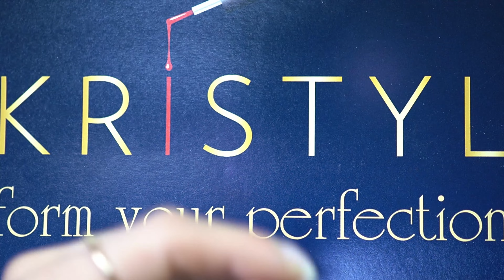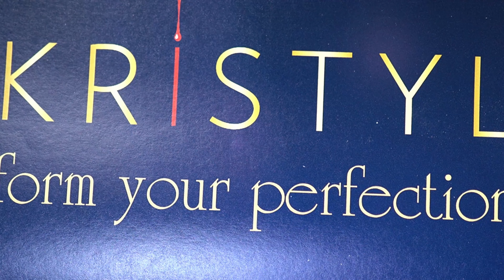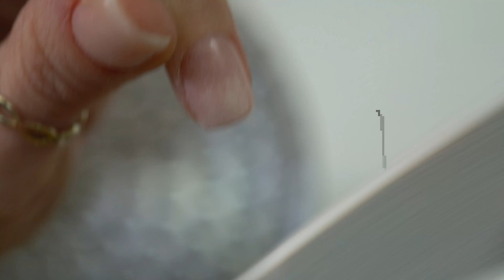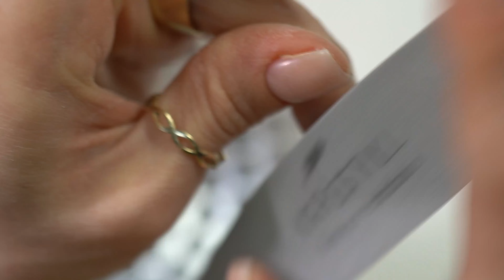Stylizacja dla osób, które nie mogą mieć sztucznych paznokci w pracy.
Pewnie nie jeden stylista paznokci spotkał się z sytuacją, kiedy klientka nie może lub nie chce, aby paznokcie rzucały się w oczy. Niektórym klientkom wystarczy po prostu wypielęgnowanie i zadbanie o dłonie, paznokcie i opuszki. Niestety jeśli paznokcie nie są wzmocnione, mogą szybciej uszkadzać się, pękać, rozdwajać, a nawet powodować ból i dyskomfort. W tym odcinku Agnieszka pokazuje jak wykonać stylizację, której nie widać, ale jest ona wzmocnieniem dla naturalnej płytki. Może to być najlepsza opcja dla osób pracujących w gastronomii lub szpitalu.